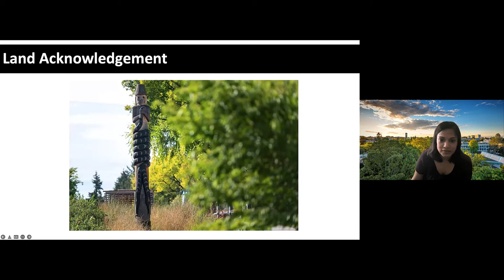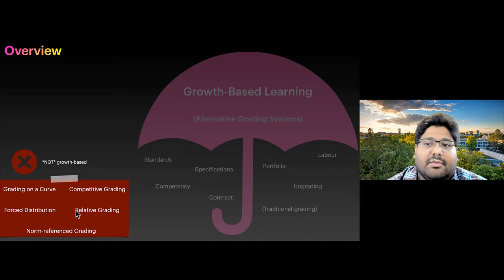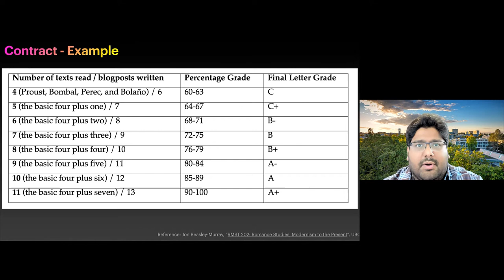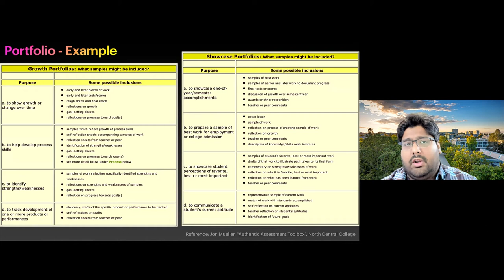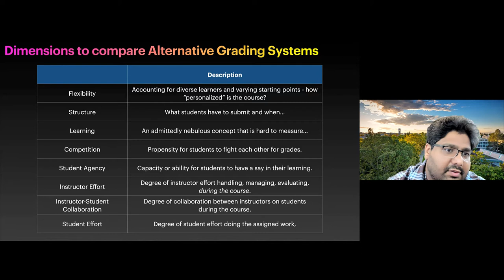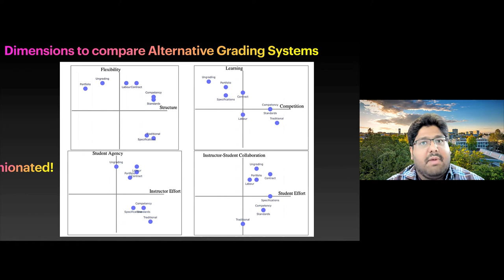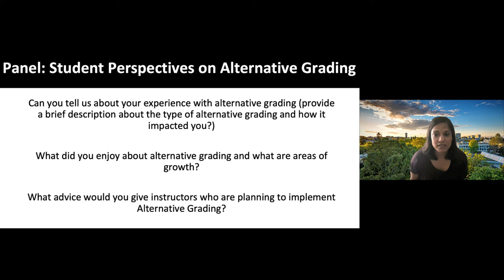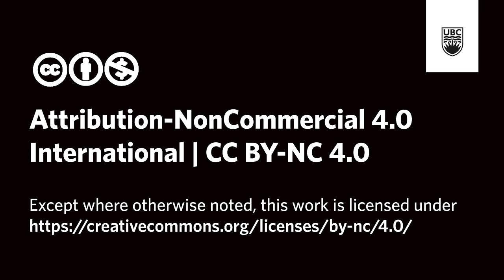Implementing Alternative Grading Practices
Alternatives to traditional grading include systems like standards or competency-based grading, specifications-based grading, and even ungrading. Ungrading specifically de-emphasizes grades, and focuses on feedback to support student growth. It has been shown to allow students to be more deeply engaged in the learning process, to take more risks, and decrease the fear and anxiety that is brought on by traditional grading practices (Schinske & Tanner, 2017). Ungrading also highlights how grades reinforce bias against marginalized students (Stommel, 2021).